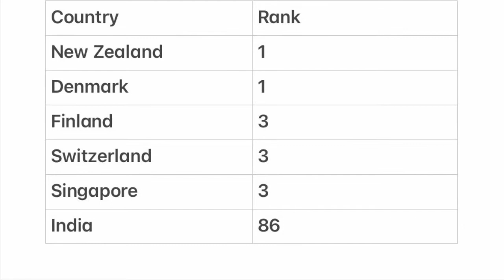Corruption Perceptions Index 2020: India rank slips to 86th in corruption perception index 2020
The world's corruption watchdog agency Transparency International on Thursday released the '2020 Corruption Perceptions Index' (CPI).  In this, India is at 86th position with 40 points.  Last year, our country was ranked 80 with 41 points.  China is ranked 78th with a somewhat better position.  The best condition is the lowest corruption in New Zealand.  He has got 88 points out of 100 and is in first place.  The same number are from Denmark.  He is also ranked first with New Zealand.
 The CPI report noted that Corona was also affected by corruption, as Kovid was not just a health and economic issue.  CPI has released this list based on the survey of 13 experts and business people.  Countries that get the highest marks out of 100 are called the least corrupt countries.  In countries that get low marks, corruption is considered high.

 According to the CPI, the rankings of the total 26 countries have improved compared to last year (2019), including India's neighboring country Myanmar.  He has now reached 137th position with 28 points.  Other countries that have improved corruption include Ecuador (39), Greece (50), Guyana (41) and South Korea (61).